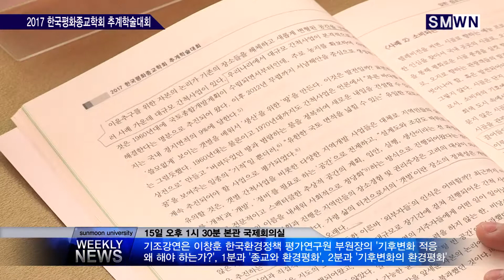[선문대] 2017한국평화종교학회 추계학술대회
15일 오후 1시반, 본관 국제회의실에서 ‘2017 한국평화종교학회 추계학술대회가 있었습니다.

기조강연은 이창훈 한국환경정책 · 평가연구원 부원장의 ‘기후변화 적응 왜 해야 하는가?’ 의 주제로 ‘기후변화는 막을 수 없는 현실이 되었기에 적극적으로 적응하는 정책과 실천이 필요’하다고 강조했습니다.

이후 1분과 ‘종교와 환경평화’에서는 유기쁨 한국종교문화연구소 박사가 ‘생태적 위험사회의 관계 맺기와 종교’에 대해 발표와 토론의 시간을 가졌습니다.

2분과 ‘기후변화와 환경평화’에서는 김정인 중앙대 교수가 세계 각국의 기후변화정책을 소개하면서 한국의 정책적 방향과 생활양식의 변화 등을 제안했습니다.